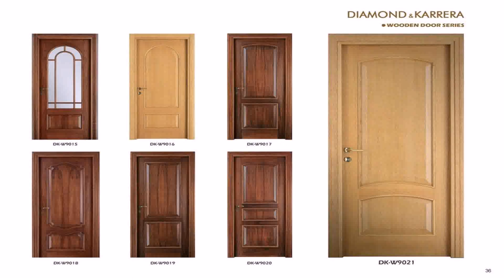House Front Door Design In India (see description)